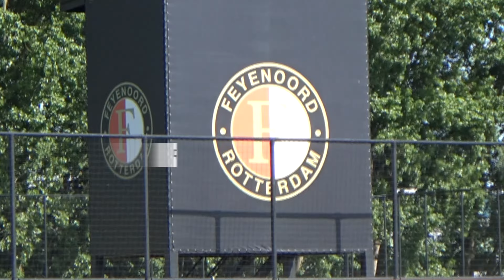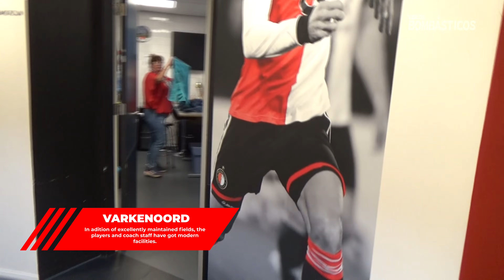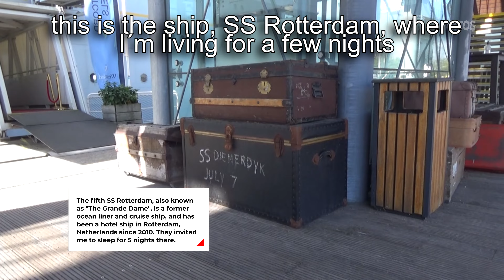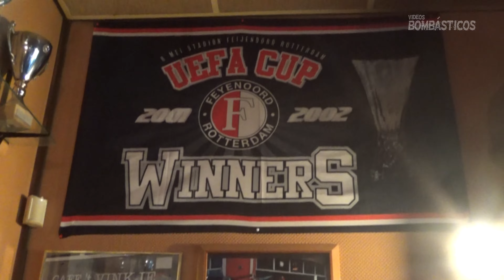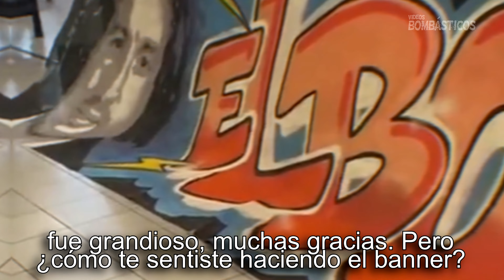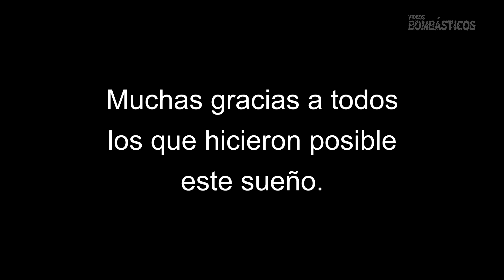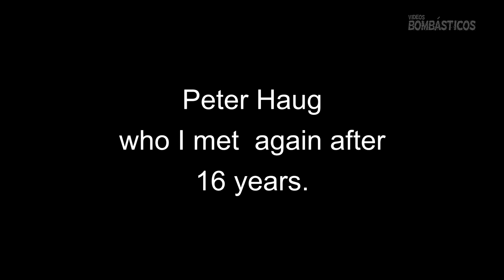On tour part3: THIS IS ROTTERDAM 🇳🇬 🔴⚪️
The last video of my unforgettable trip is here. I want you to watch it and enjoy as I did when I was in the most beautiful city of the world. Rottherdam, the place of my club, Feyenoord. The biggest dutch club for me.
I invite you to know how is the stadium, the people, the supporters and all the amazing monuments of this place.
El Bombástico On Tour Part 3: The last video.